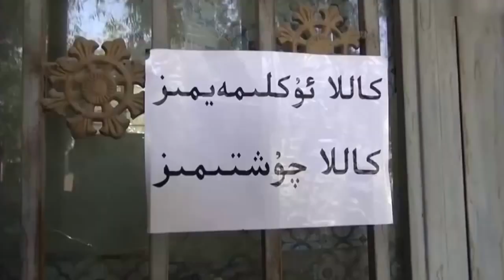Подборка лучших уйгурских юмористических постановок